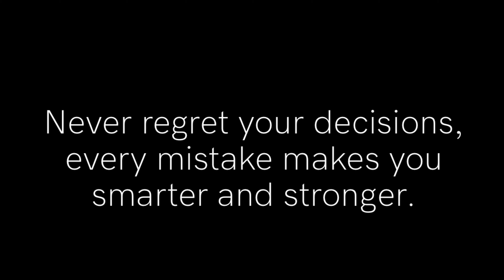Hello Good People!!!!! Explaining The Direction Of The Channel! Please Tune In!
Family friendly channel delivering positive messages and great vibes